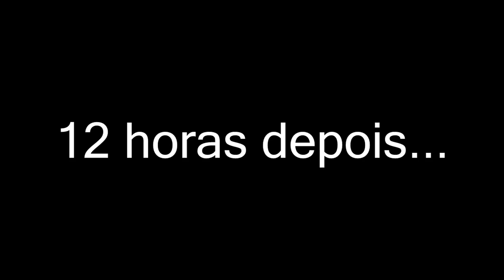FIZ PICOLÉ DE CHICLETE BUBBALOO!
Galera, nesse vídeo resolvi fazer um picolé de Bubbaloo. Olha o resultado!